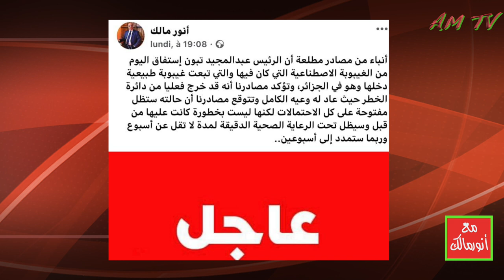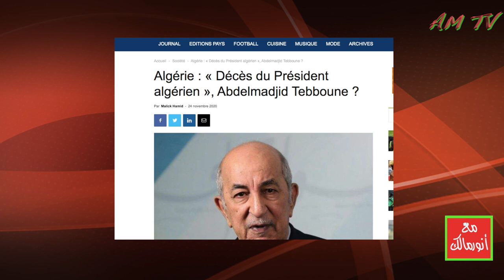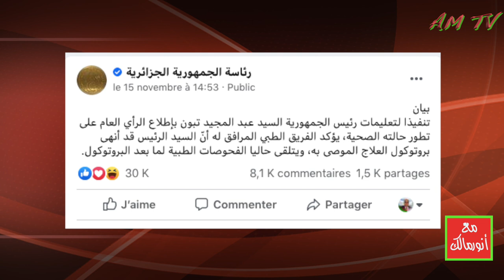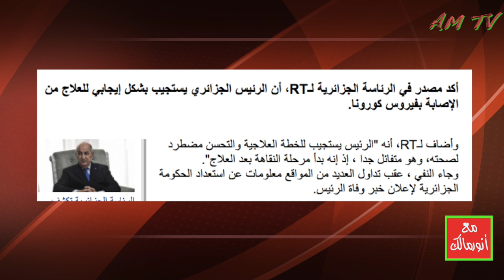معلومات جديدة عن الوضع الصحي للرئيس عبدالمجيد تبون في ألمانيا